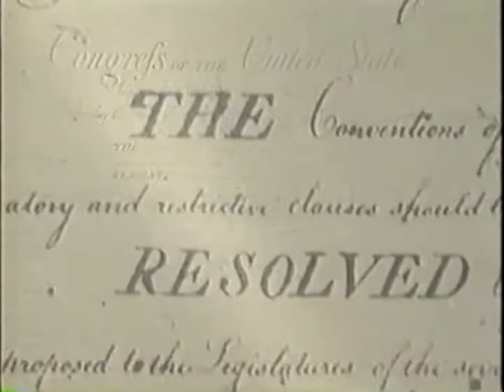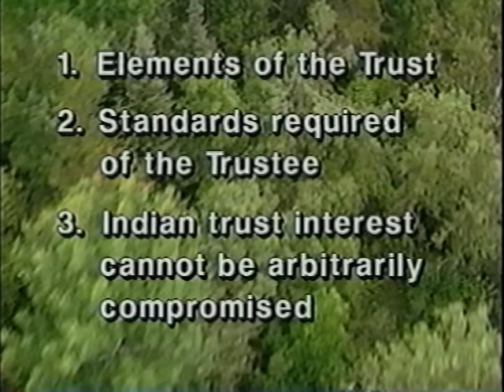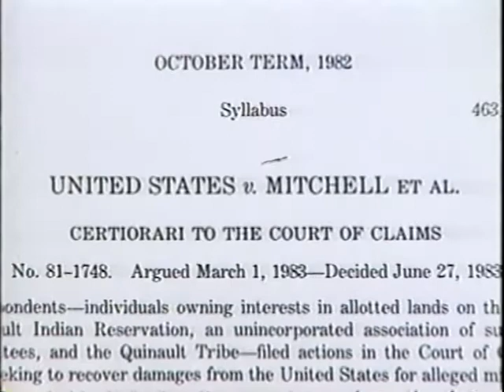Federal Trust Responsibility Video